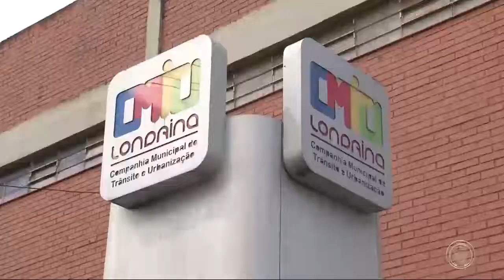Motoristas do Uber cobram investigação da CMTU em briga com taxistas